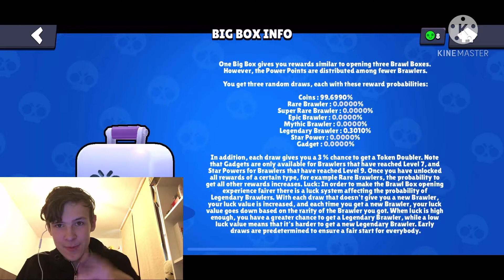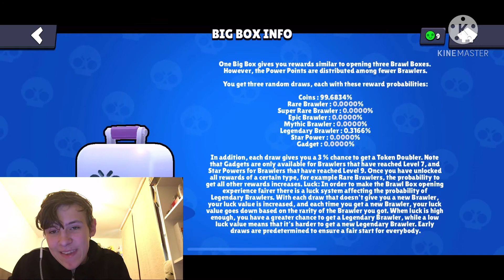AZ EDDIGI LEGSZERENCÉTLENEBB OPENINGEM | Brawl stars Box Opening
Köszöm hogy megnézted a videót.
Ha kérdésed,  mondani akarsz vmit vagy esetleg boxokat akarsz küldeni akkor írj rám discordon vagy messengeren
Messenger: Panda Inital
Video Felvevő: Du Recorder
Videó Editor: Kinemaster
Index kép készítő: SnapSeed
Gépes felvevő: Obs studio